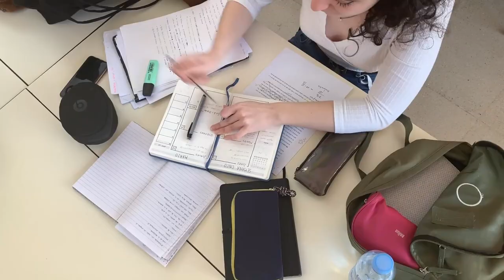Il Futuro del Canale?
Ciao, so che sono un. po' scomparso in questi mesi e solo negli ultimi giorni ho ripreso a fare delle live. Questo video è volto alle persone che seguono il canale (siete tantissimi, grazie) che a volte mi chiedono se sono scomparso, se torno a fare video o mi fa domande sulla sua condizione.
L'idea con cui è nato il canale è portare la mia esperienza e le informazioni che ho raccolto con la mia facoltà per dare una mano alle persone con diabete che si sentono un po' spaesate. Questo non è cambiato, solo mi trovo in difficoltà a volte nel portare nuovi contenuti (per alcune persone sono problemi cose che io non ritengo tali per cui a volte non li tratto nemmeno) o nel registrare e montare i video.